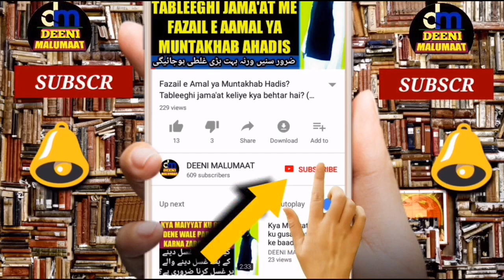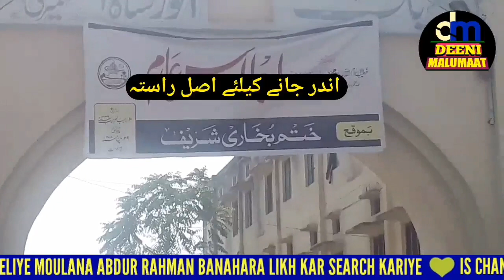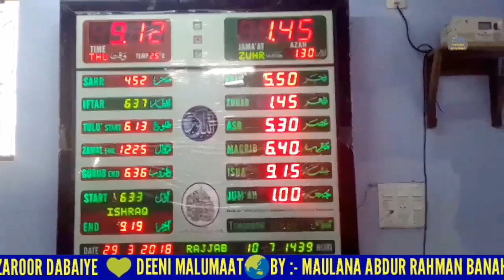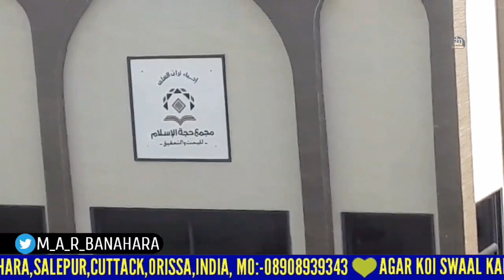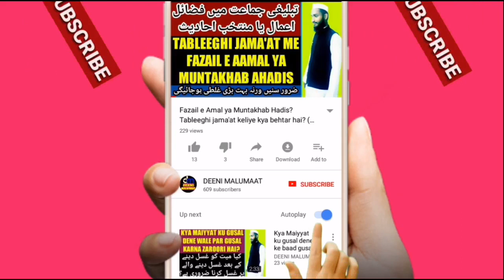Tarana Darul Uloom Waqf Deoband | Darul Uloom Waqf Ka Tarana 2021 | ترانہ دار العلوم وقف دیوبند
New Latest Tarana darul ulloom waqf deoband hai ise 29/03/2018 mein khatam bukhari shareef ke moqe pe padha gaya hai,
Behtareen awaaz mein tarana e waqf darul uloom deoband,
اس ویڈیو میں ختم بخاری شریف کے موقع پر پڑھا گیا دار العلوم وقف دیوبند کا نیا ترانہ ہے جو ٢٩ مارچ ٢٠١٨ کے دن پڑھا گیا تھا،

Channel by

نمبر :- ٠٨٩٠٨٩٣٩٣٤٣

          دیوبند دیوبند